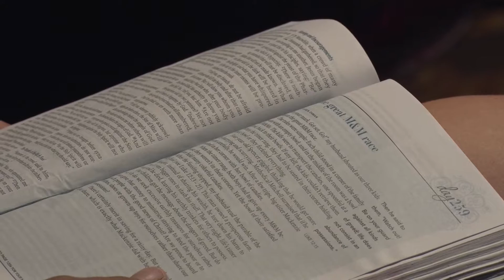MMTV - NEWS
Welcome to MMTV-NEWS ! This is our 5th installment and we are growing!!  Our exclusive features include: Wedding in the park that you won't want to miss, invitations extended to the homeless, destitute and hurting! And guess what? you are invited! See how Rock The Desert is reaching out to the community in a very special way! Pastor Don Norris Shares at Mission Messiah 6am Devotional..

Please watch the episodes and share with people that are needing life change. We are unashamedly Jesus based.